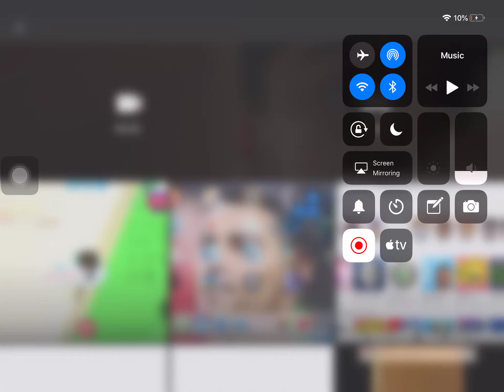How to get free pets in roblox adopt me!!!!(OMG IT WORKS)